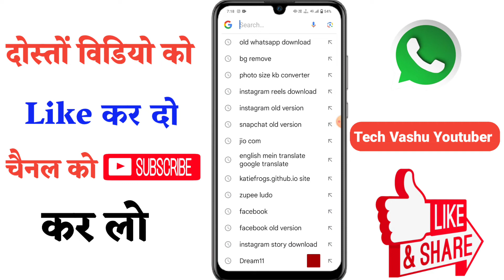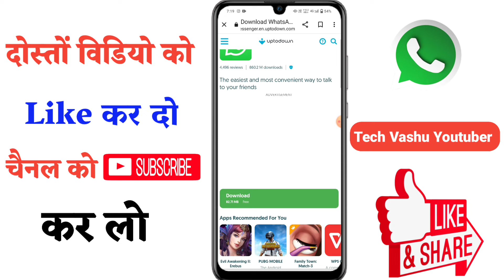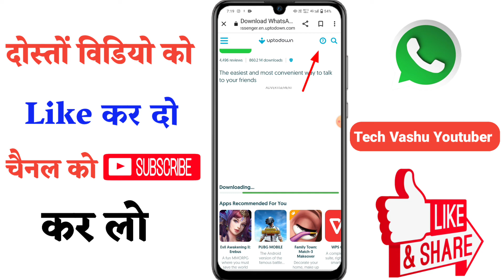Whatsapp Ka Old Version Download Kaise Kare 2024 | Whatsapp Update chennal problem solve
Whatsapp Ka Old Version Download Kaise Kare 2023 | Whatsapp Update chennal problem solve